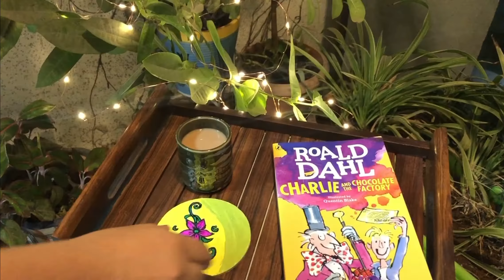Artistic Wooden Coasters | DIY At Home | Easy Acrylic Painting | Tea Time Fun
Hi all, after some break bringing you another kind of video from your favourite Poonam's Paradise.. Easy to do, DIY artistic tea coasters.

Bring your creativity out and have some fun along the way!!